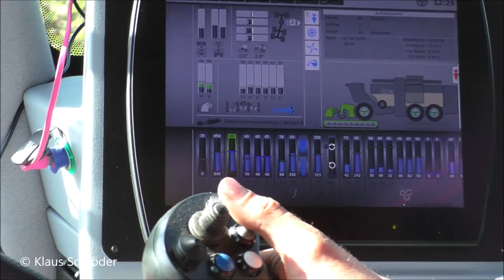Holmer exxact T 4-40 im Rübenfeld bei Alikendorf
Zuckerrübenrodung mit dem Holmer exxact T 4-40 bei Alikendorf und Hadmersleben am 8.Oktober 2018.